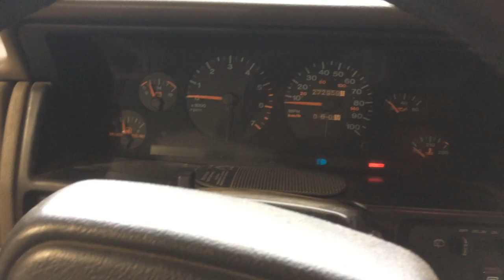18160 Jeep 4.0L engine run test